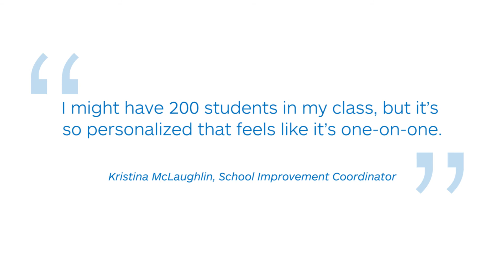TRECA - Removing barriers to learning to help students achieve their goals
Offering an online alternative to traditional K-12 education in Ohio, TRECA often serves as a last line of protection for students who are at risk of dropping out. To support and motivate these students to achieve their goals, TRECA relies on D2L’s Brightspace platform to deliver personalized online learning experiences that engage and empower learners.